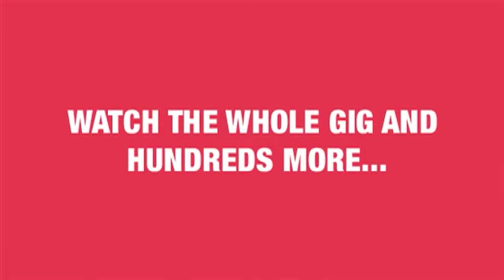Howie Day - Collide | Live | Moshcam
Howie Day performing Collide live at The Annandale Hotel in Sydney on 28 November 2008

Like Patty Griffin before him, Howie Day emerged from the country quietude of Bangor, ME, into Boston's coffeehouse scene and the world of folk music, proving his talent on his first release, Australia. Singer/songwriters come a dime a dozen, but the truly eloquent ones are priceless, and Day found a place in that lineage. Born in 1981, Day started playing piano as a youngster and eventually took hold of a guitar when he was 14. By the next year, he had his first live gig at Captain Nick's. Within another two years, Day was touring full-time in support of his independently released debut.

Citing the likes of Jeff Buckley, Radiohead, and Dave Matthews among his influences, Day incorporated these artists' defining characteristics into his style while still striking out an original sound. Being without the resources of a major label's backing never hindered his touring schedule, as Day opened for everyone from the Wallflowers and Shawn Mullins to Remy Zero and David Gray. He issued the Australia LP in 2000 through his own Daze imprint, and continued gigging relentlessly, both in Boston and beyond.

The strong word of mouth found its way to Sony, who put Day on the payroll and re-released a slightly cleaned-up Australia in June 2002. "Ghost" was a minor hit at modern rock radio, and the exposure only strengthened Day's college-age constituency. The Madrigals EP appeared in April 2003; it featured demo and live material and acted as a setup man for Day's official Sony (Epic Records) bow. When "Stop All the World Now" appeared that October, it was an ambitious, richly produced record that revealed a newfound maturity in Day's voice and songwriting. Singles like "Perfect Time of Day" and "Collide" did pretty well, and Day continued to tour in support of the album through 2005. Toward the end of that year he released the "Live From..." EP. Howie has spent most of 2008 finishing up a new album which will be released in early 2009.